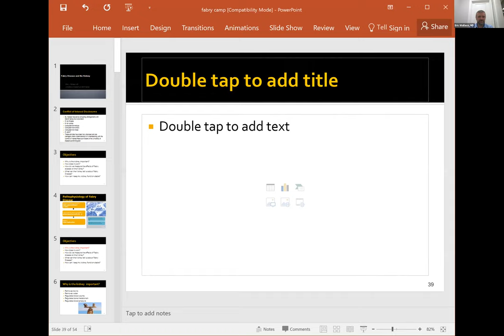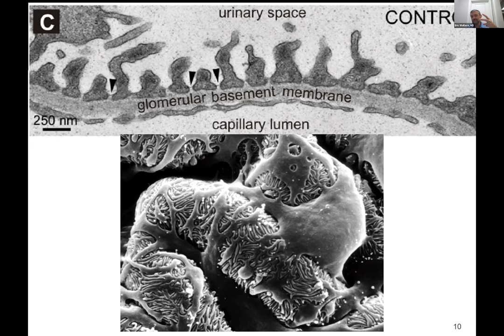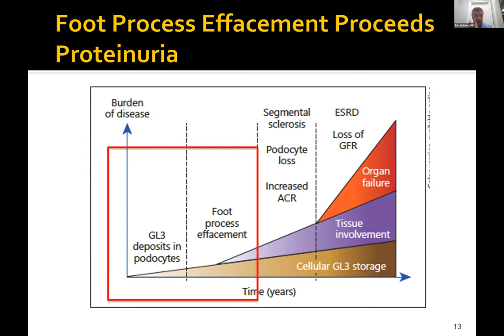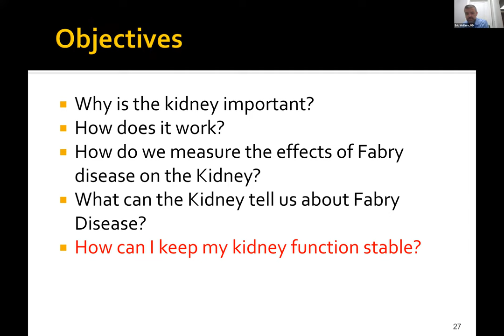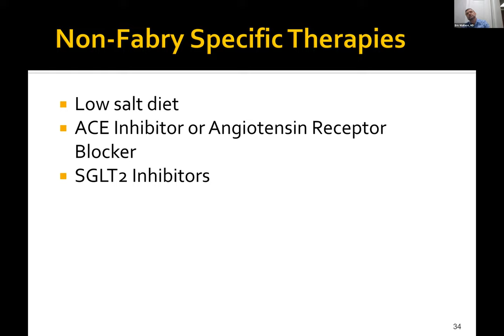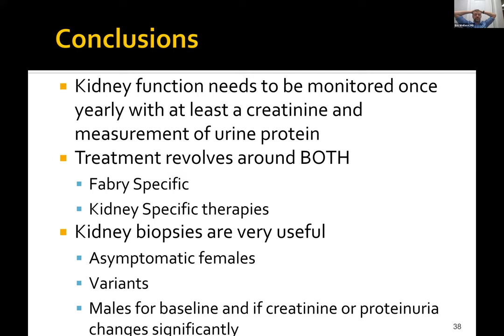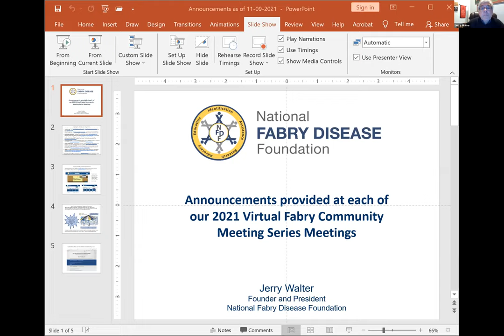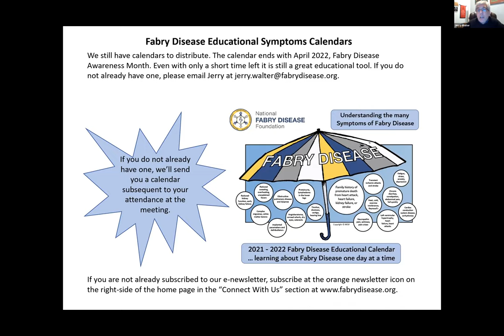Adjunct Therapies for Kidney Health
In this video Dr. Eric Wallace discusses adjunct therapies for kidney health. Decline in kidney function is a serious and sometime life threatening symptom of Fabry that must be closely monitored and managed to maintain the best kidney health possible..